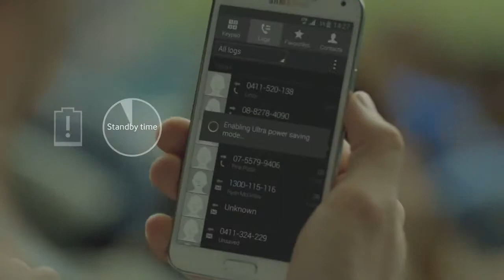Ultra Power Saving Mode Samsung GALAXY S5 Official Video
What do you do when you're waiting for an important call, but you're running real low on battery power?

Use the Ultra Power Saving Mode to save and extend your battery life so you don't have to worry about missing out on the important stuff in life.

This innovative feature will change your screen to Black & White mode and shut down all unnecessary features to minimize battery consumption and give you more power.

My life powered by Samsung GALAXY S5.